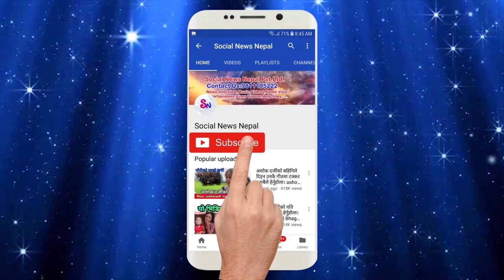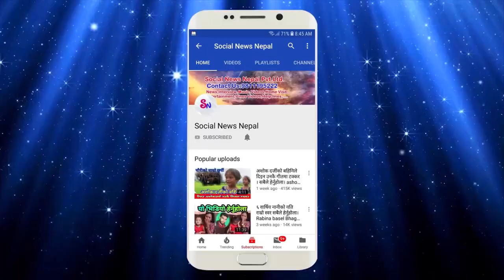चितवनका Sandip Acharya को यो कला हेरेर के भन्नुहुन्छ...Bhagya Neupane,Social News Nepal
चितवनका Sandeep Acharya को यो प्रतिभा कस्तो लाग्छ Comment गर्दिनुहोला।।।
कुन देशबाट हेर्दै हुनुहुन्छ त्यो पनि कमेन्ट गर्नुहोला.
हाम्रो च्यानलको हरेक भिडियोलाई लाईक र सेयर गर्नुहोला .
च्यानल सव्सक्राईभ गर्नुभएको छैन भने अहिले नै गरिहाल्नुस  ।
||SNN|| Sandeep Acharya BhagyaNeupane , snn
तपाइँसंग कुनैपनि समाचारजन्य भिडियो, खबर, मनोरंजनजन्य भिडियो र विदेशबाट नेपालीको लागि संदेश र कुनैपनि खालका भिडियो छन् या कुनैपनि बिशेष खालको प्रतिभा तपाईमा छ भने हामीलाई सम्पर्क गर्नुहोला है... चिन्ता र कुनै पनि संकोच नमानी सम्पर्क गर्नुहोला, हामि केवल तपाइँहरुकै लागि हो -
सम्पर्क न.9811195222 ( social news nepal )